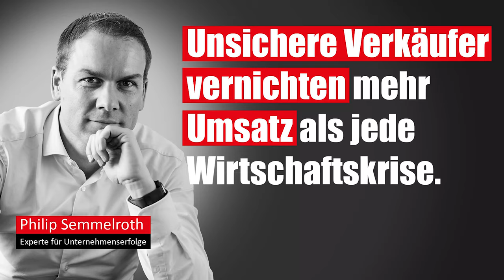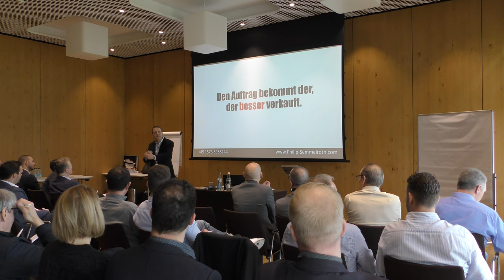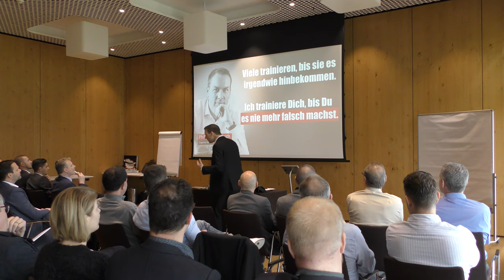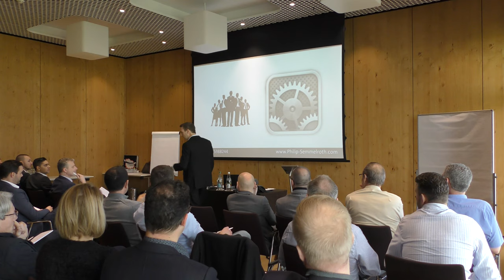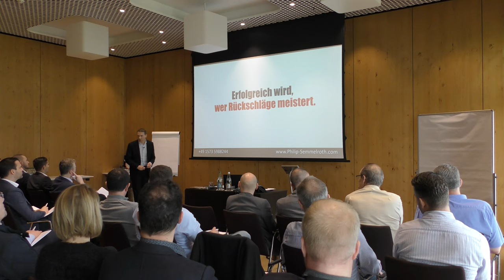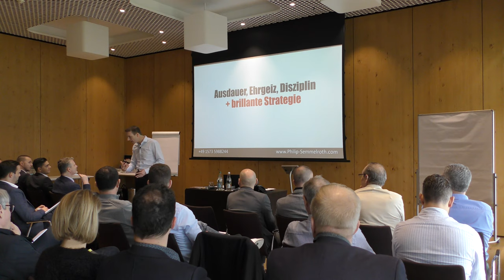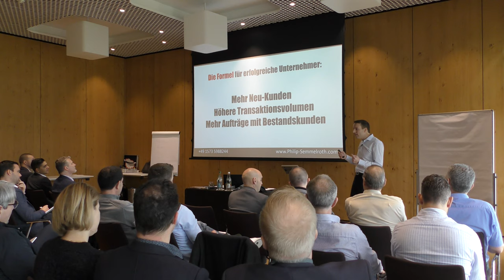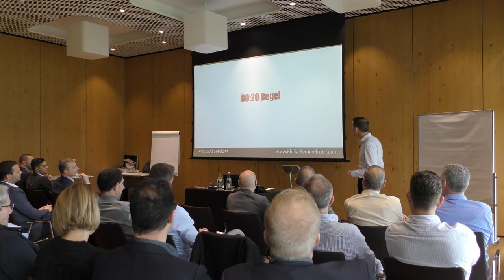Versicherungen verkaufen, als Verkäufer überzeugen, Persönlichkeit entwickeln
🔥🔥🔥Hier kannst Du mein Buch bestellen | So bauen Sie ein profitables Unternehmen

Philip Semmelroth spricht am 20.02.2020 auf einer Veranstaltung von Procare Schweiz über Möglichkeiten, wie Verkäufer allgemein und Versicherungsverkäufer ganz konkret erfolgreicher werden. Basierend auf Erfahrungen bei der Deutschen Vermögensversicherung ( DVAG ) und vielen Jahren Praxis als Verkäufer zeigt er Mitarbeitern von Helsana, Generali oder Procar wie man verkauft, Sicherheit ausstrahlt, Menschen überzeugt und mit Einwänden umgeht.